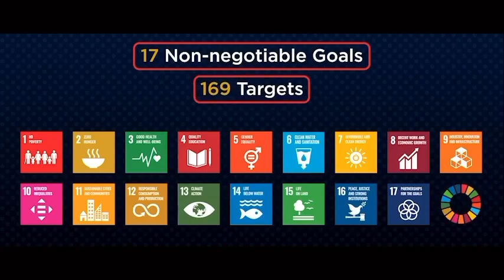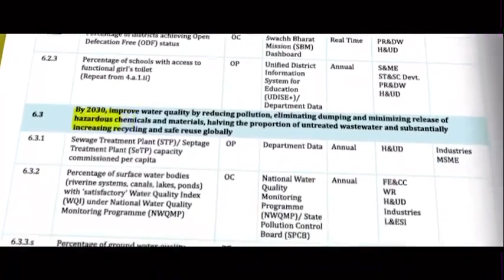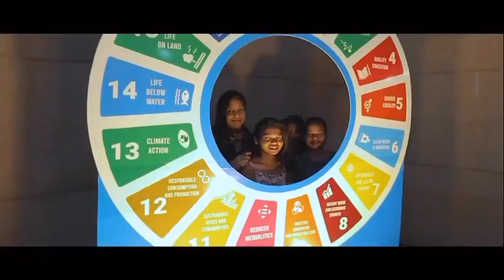SDG Odisha (OSIF 2.0)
Odisha is taking  intiative & brings the social reforms by taking the oath to fulfill the SDG goals agenda by focusing on progressive development in all sectors.

We are So Proud to be a part of SDG framework official vedio released by CM .Thank you Odisha planning and convergence Department & UNICEF.

"Together we Can , Together we win" .